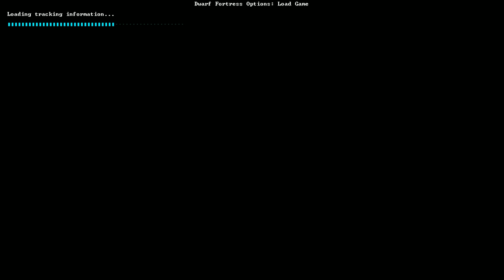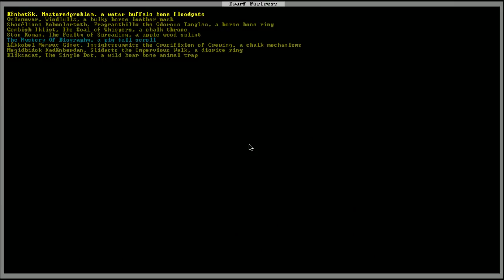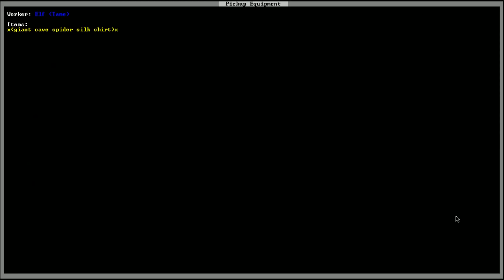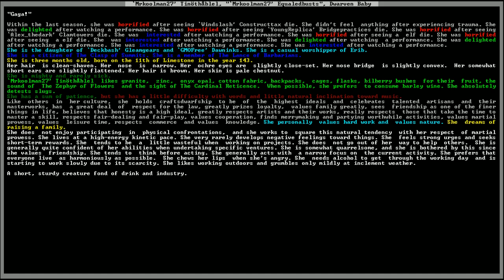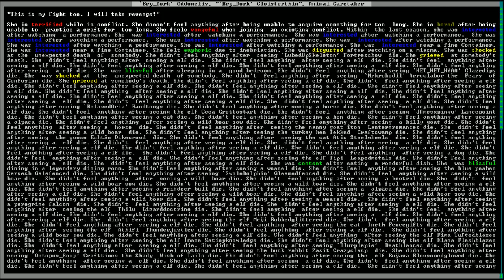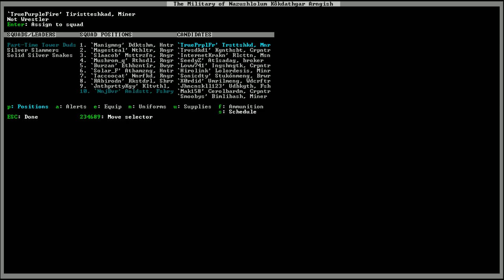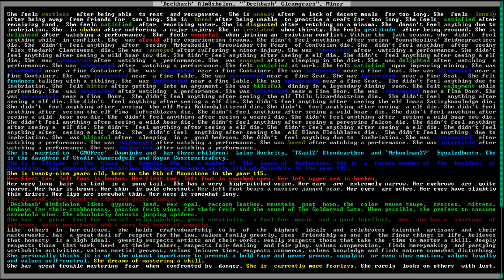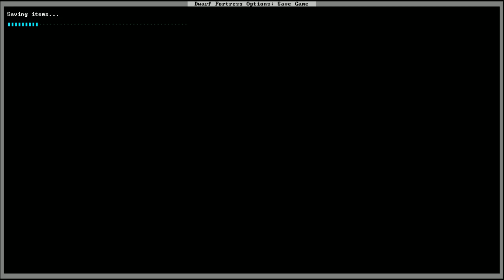[Vinesauce] Joel - Dwarf Fortress ( Fortress Mode ) ( Part 22 )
Perhaps the most dramatic stream of Dwarf Fortress yet.